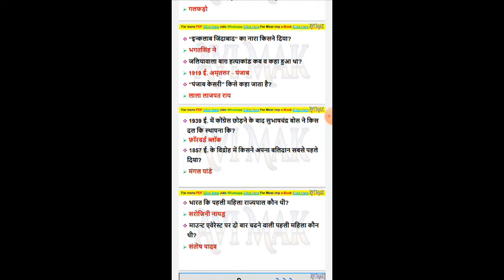Indian Buddhist questions